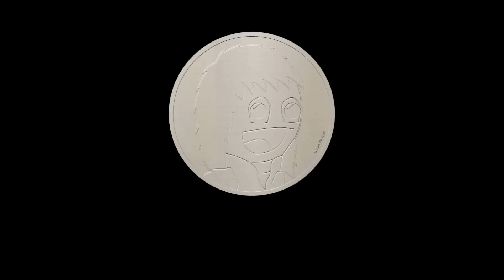Tom Plays Borderlands Again with Druox - Part 16